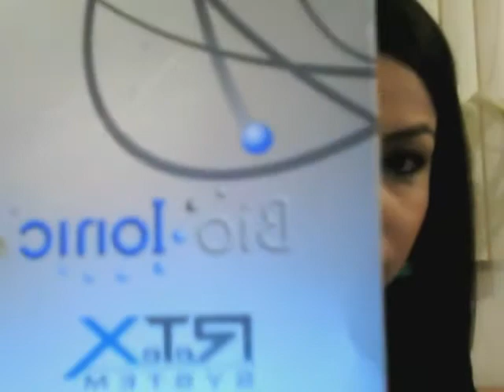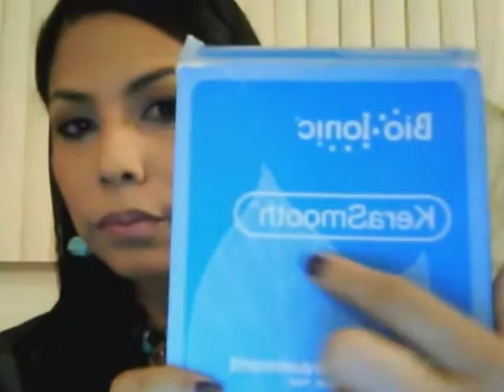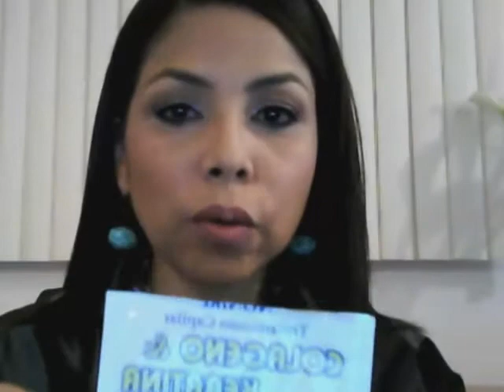DIFERENCIA ENTRE HIDRATACION , ALISADO Y KERATINA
mi twitter @ginarojas